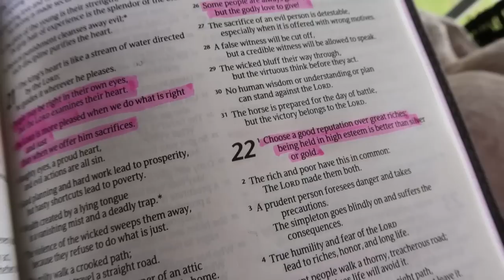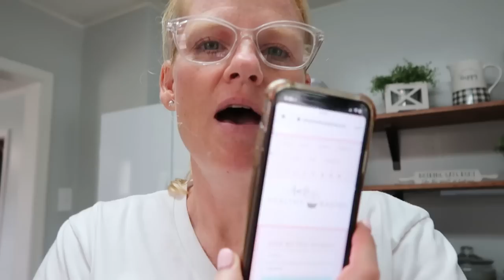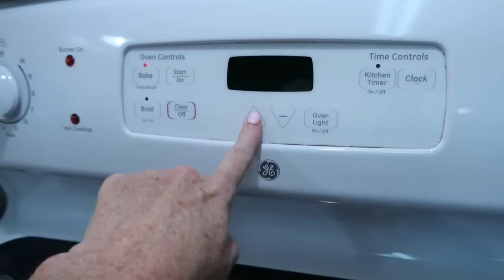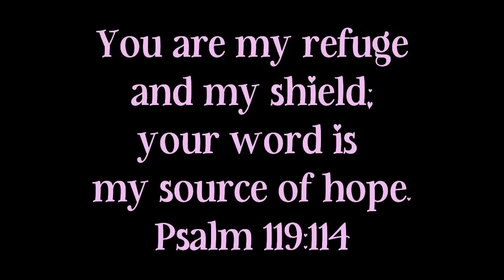HOMEMAKER LIFE | CLEANING MOTIVATION | NEW RECIPE | MOM LIFE | SUMMER 2022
My vacuum